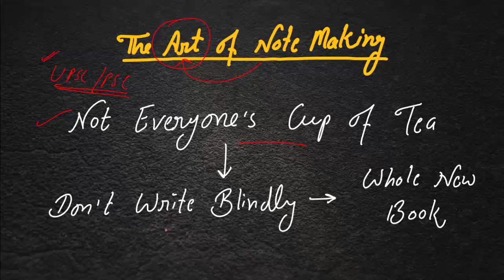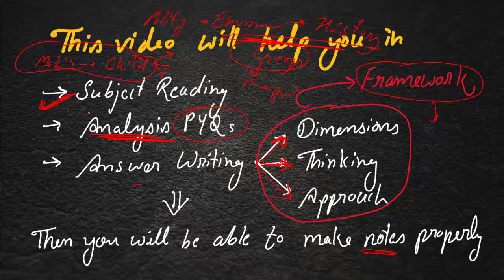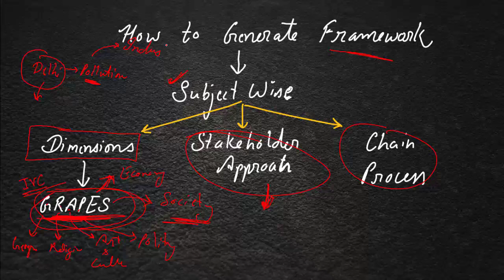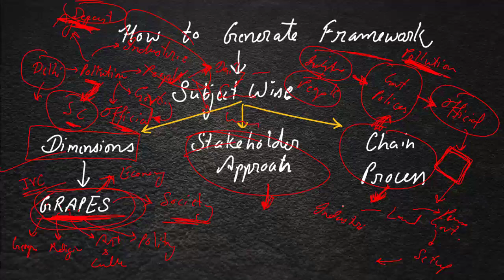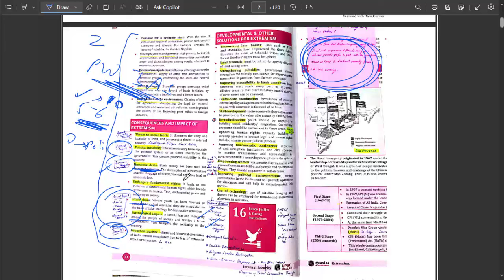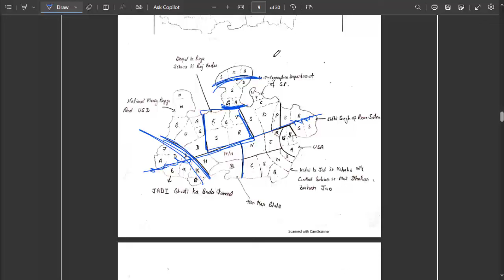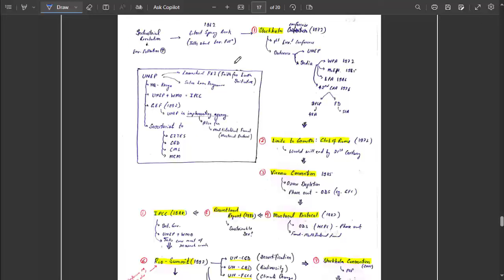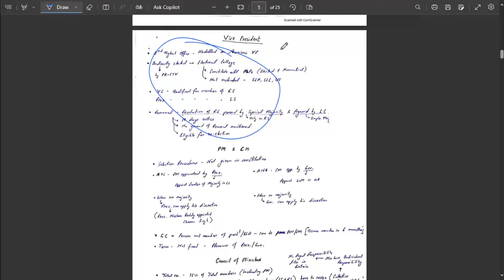How to Make Best Notes | Answer writing Strategies | Notes making | UPSC | Study Civil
Making Notes for preparing for the UPSC examination demands a structured approach that includes thorough research, focused study, and strategic note-taking. These notes act as your personal guide through the vast sea of information, helping you retain and revise important concepts efficiently. The UPSC exam requires a balanced approach. Your notes can help you identify your strengths and weaknesses, allowing you to allocate more time to areas that need improvement.

How to make best notes for upsc pdf,
How to make notes for UPSC by toppers,
How to make best notes for upsc prelims,
How to make notes for UPSC from NCERT,
best notes making,
how to make best notes,
how to make notes
answer writing strategies,
how to write answer,
answer writing for upsc,
Note making for upsc,
how to make notes for mppsc,